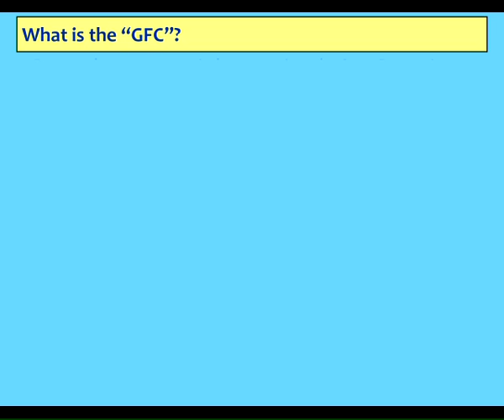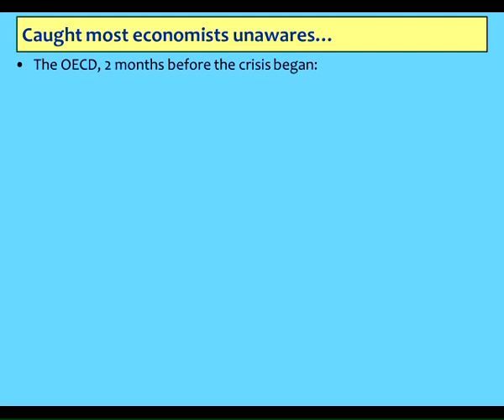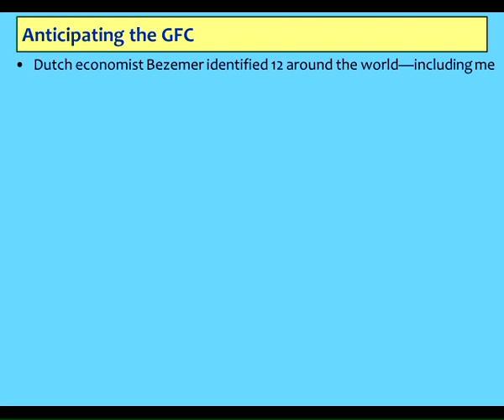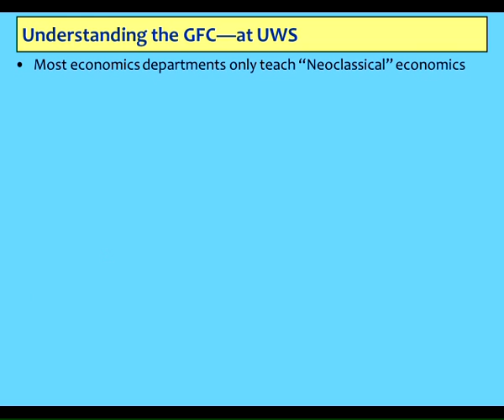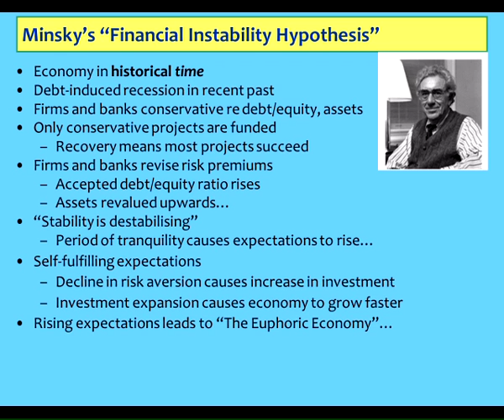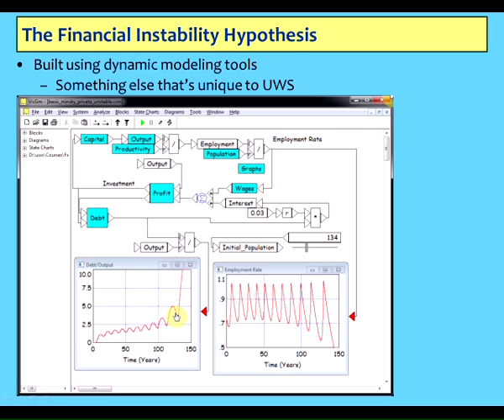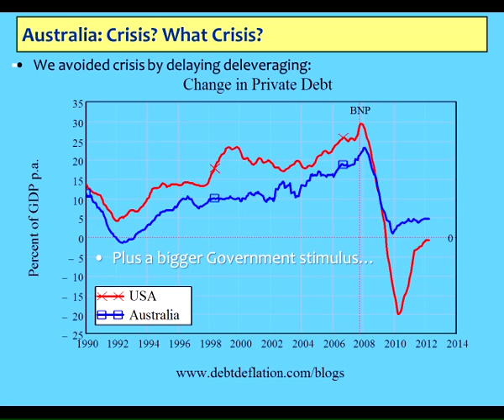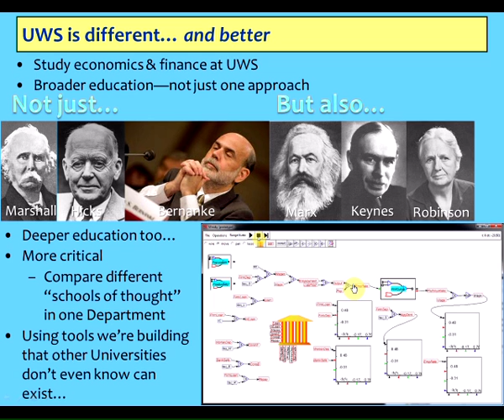Keen2012StudyEconomicsAtUWS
I gave the talk below yesterday at UWS's Open Day, as an intoduction to economics for prospective university students. Preparing it made me reflect on the great good fortune I had to be appointed to UWS.

This might evoke a "Huh?" response from the usual suspects on such issues--why be pleased about being appointed to a second-rate University (and in an out-of-the-way place like Sydney to boot)? It's because the Economics & Finance program at UWS has been almost unique amongst economics departments around the world in deliberately pursuing a "pluralist" approach to economics.